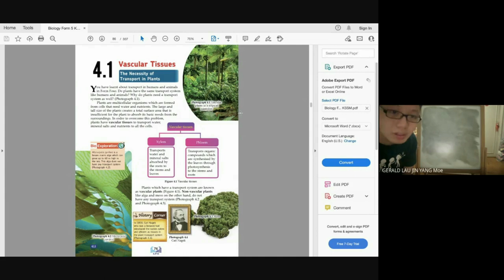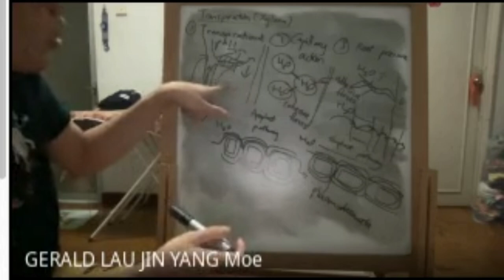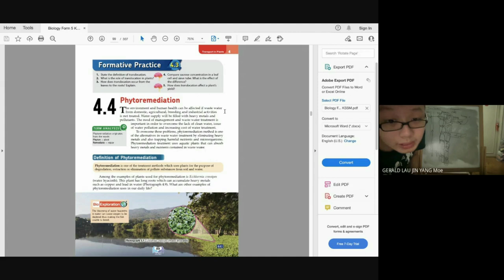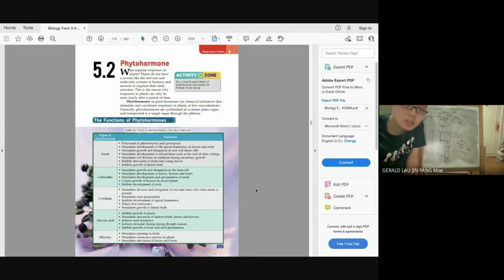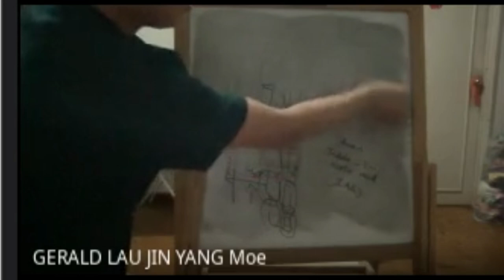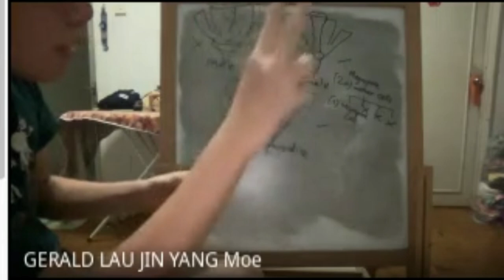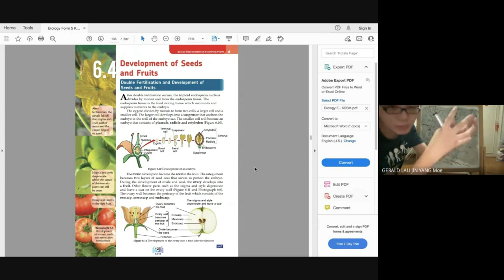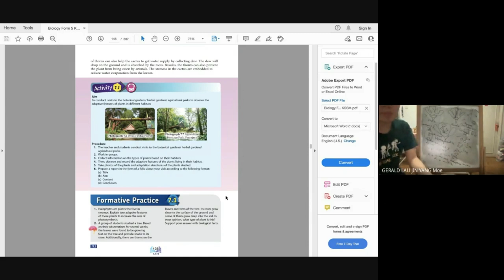SPM Intensive Course: BIOLOGY: Plants part 2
Topic: Plants part 2: Transport, Response, Sexual Reproduction, Adaptations`

Hey! This lecture is fully managed and conducted by me, Gerald Lau. I did this mainly to help my friends, but I figured it might be helpful to anyone else who needs it.

Study hard!